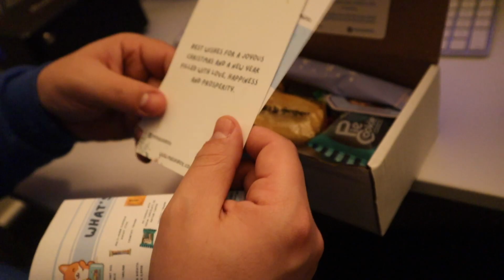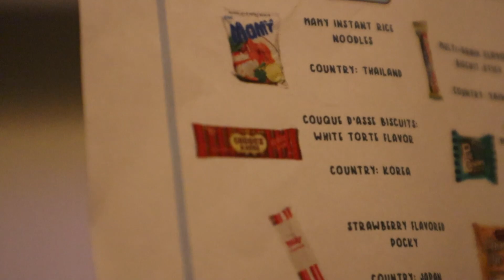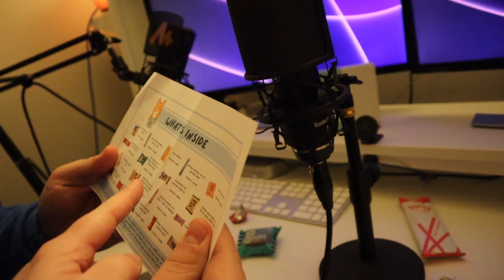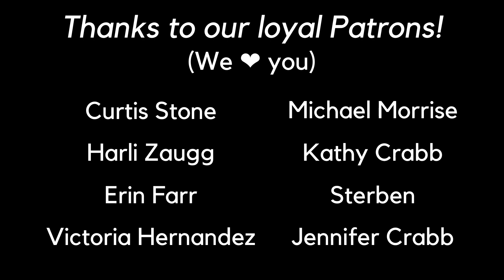Experiencing Asia (One Snack at a Time) with @mashibox!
Join the Side Quest Guys, Cody and Dallyn, as they venture into the exciting world of international snacks! In this fun-filled episode, our dynamic duo dive into a Mashi Box full of surprises, sampling a variety of snacks from across Asia. Get ready for a whirlwind tour of flavors, as they taste everything from the sweet Pocky from Japan, to the peculiar tamarind-flavored hard candy from Thailand, and much more!

In this video:
- Cody and Dallyn unwrap a Mashi Box, generously gifted by their friend Forrest, packed with diverse snacks from various Asian countries.
- They kick off their taste test with a strawberry flavored Pocky from Japan, followed by a series of unique snacks including the squishy flavored konjac jelly from Korea, and the creamy custard cream pie snack from Japan.
- Witness their hilarious reactions to the Black Sesame Mochi from Taiwan—a snack that didn't quite hit the mark.
- Discover their favorite snacks from the assortment, with notable mention of the "Couque D'asse" from Korea.
- Hear their final thoughts on each snack's taste, texture, and overall experience.
- Learn about Mashi Box, a company that not only brings you exciting flavors from around the world but also gives back to the community by donating a portion of every sale to food shelters across the country.

Want to embark on your own culinary adventure? A portion of each sale goes to food shelters across the country.

🌍 Have any snack suggestions from other countries? We'd love to hear from you! Drop your suggestions in the comments.